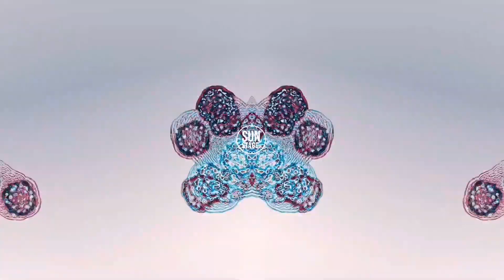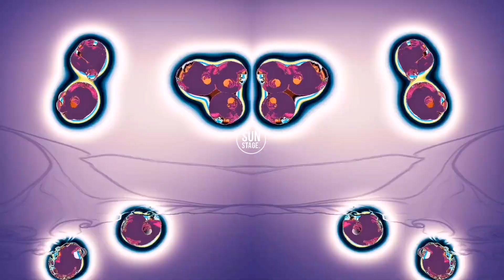Boris Brejcha - Miss Monique - ARTBAT - HOSH - Ariel Arancibia - 2021 | (@Sun Stage. Mix)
Tracklist:
00:00​ - Outcome - Lota (Original Mix)
05:27​ - Stylo, Space Motion - The Last Siren (Original Mix)
09:54​ - Colyn - Concepts Of Love
15:56​ - Tale Of Us - Alone
18:55​ - Sono - Keep Control (ARTBAT Remix)
25:22​ - Dominik Eulberg - Golden Acht
30:34​ - Speiltape - All Of You
35:31​ - HOSH, 1979, Jalja - Midnight (Original Mix)
40:58​ - Hot Since 82 - Make Up (Original Mix)
46:42​ - BT - Remember
52:56​ - Jonathan Reyes, Gabrielle Filip - Hypercapnia

Kevin McGloughlin's.

Max Cooper.